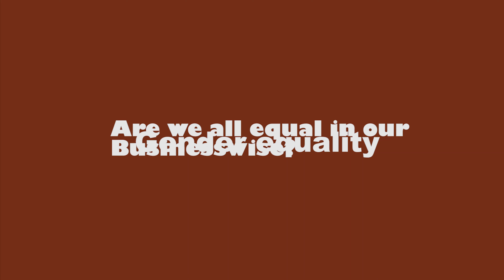Moving Identities Festival | Gender Equality | Street Interviews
As an input for the panel discussions on Gender Equality, we asked people all around Kampala:

"Are we all equal businesswise?"
"Do you take a female colleague as seriously as a male colleague?"
"Would you entrust the same professional tasks to a man or a women?"

In collaboration with @AllianceFrancaiseKampala and many more partners the Moving Identities Festival set place througout the whole month of May 2022 in the GZK/AFK basement. Together with experts from art, culture, science, business and political activism, we conducted street interviews, held workshops and hosted panel discussions and concerts all centered around the main themes of digitalism, equality and displacement. The entire event was free of charge.